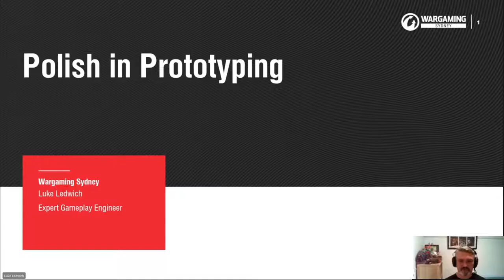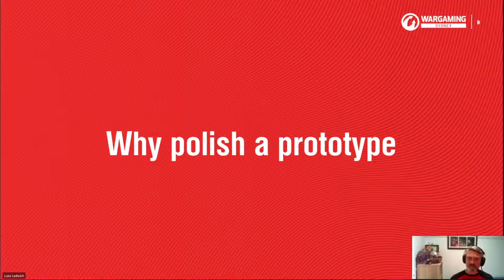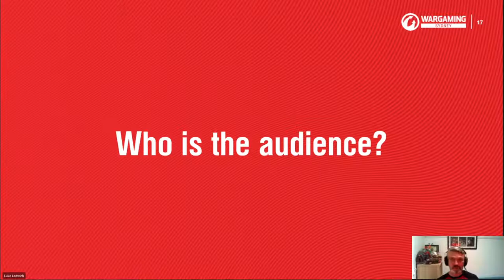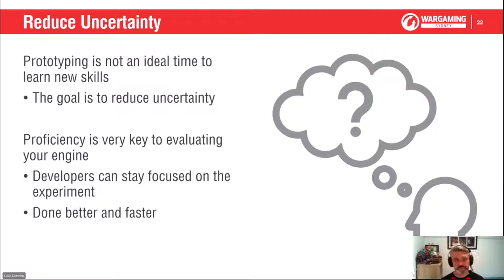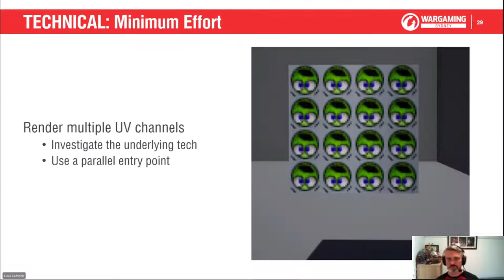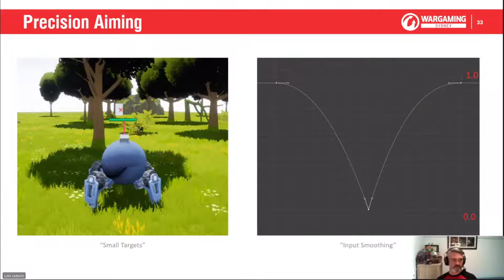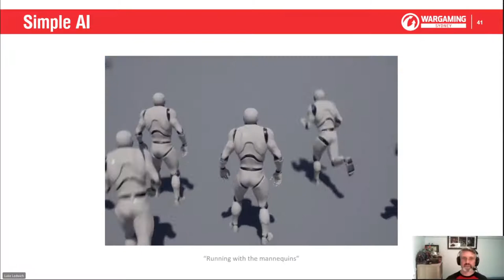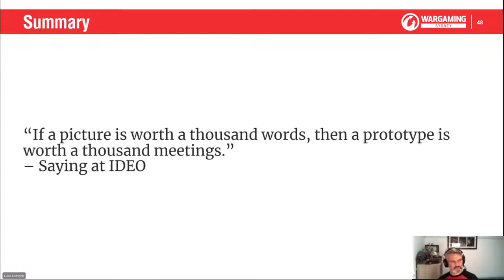Polish in Prototyping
Prototyping is an experimental process that creates a tangible experience to test a concept. In game development, prototypes can take a whole range of forms, from rough physical approximations to high fidelity render experiences. When building a gameplay prototype, developers need to work fast and focus on what is important for the experiment. As adding polish is time consuming, it is often the first sacrifice made while prototyping.

However, a lack of the right polish can be detrimental to achieving the goal of the prototype. This session will talk about the importance of polish when prototyping and how to leverage it to get better results from your experiments.

The focus will be on in-engine prototyping to experiment with gameplay designs and technical features. Together we’ll dive into techniques for determining what is significant to the experiment, cost-effective ways to add polish to a prototype and concrete examples of success and failure when polishing features. The examples come from a wide range of gameplay and technical prototypes created in AAA environments down to independent game jams.

Luke is an expert engineer with a passion for networked gameplay and a background in robotics and computer vision. With almost 20 years of engineering experience across several disciplines, Luke’s game dev journey started over a decade ago by getting a foot in the door at Bungie where he built tools for the Halo and Destiny series.

Since returning to Australia, Luke joined Wargaming Sydney and has worked on a variety of technical projects, including the World of Tanks AR streaming experience. He currently leads a multidiscipline team building gameplay prototypes and features for Wargaming studios around the world.

Agenda
• 6:30pm – Introduction
• 6:35pm – Presentation begins
• 7:20pm – Question time
• 7:40pm – Stream ends & online networking begins (@Games With Wings Discord, link will be provided in chat)